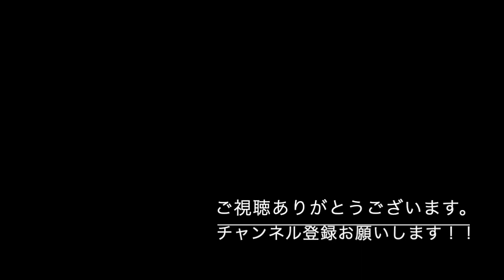松本民芸家具 千夜一夜 第４４夜 LT型卓子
このシリーズでは、松本民芸家具「千夜一夜」と題して
数ある松本民芸家具の製品の中から、毎回１製品をピックアップし、
その製品の特徴を紹介するとともに、生まれてきた背景や、時には
裏話などもご紹介していきたいと思います。
松本民芸家具をお選びいただく際の参考になればと企画しました。

いよいよ残すところ今年もあとわずかですね。
千夜一夜も４４回目、皆様のおかげでなんとか続けてこれました。
ありがとうございます！！これからもどうぞよろしくお願い申し上げます。
松本民芸家具及び中央民芸ショールームの年末年始の営業は以下の通りです。

2022年12月29日　通常営業
　　　 12月30日〜2023年1月4日　年末年始休業
2023年1月5日　仕事始め（通常営業）

さて、今回ご紹介いたしますのは、厚い天板と重厚な雰囲気のテーブル、LT型卓子のご紹介です。
オーソドックスなデザイン、雰囲気、質感、
ロングセラーの代表格です。

LT型卓子
幅180cm 奥行90cm 高70cm
税別本体価格　560,000円＋税

テーブルのサイズにつきましては色々とございます。
また、ご希望のサイズに合わせて製作も可能です。
ぜひお気軽にご相談ください。

松本民芸家具にご興味を持たれましたら、ぜひ弊社HPをご覧ください。
HP内に商品カタログがございます。
松本市内に弊社ショールームがございます。常時400点余りの
松本民芸家具を展示しております。実物を実際に試してご覧いただけます
ので、ぜひお越しください。
他、都内、県外等に販売代理店がございます。
詳しくは弊社HPをご確認ください。

カタログのご希望や、製品に対するご質問はメールにてご連絡ください

Retrospective
Music Composed by Miyu Goto